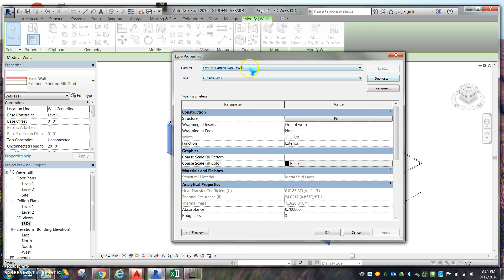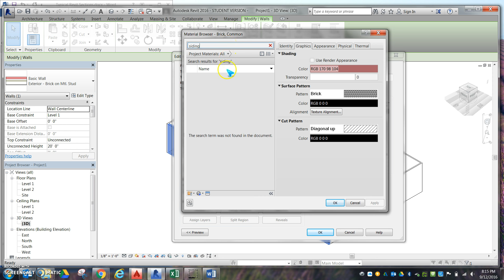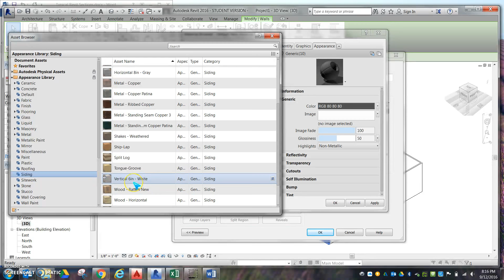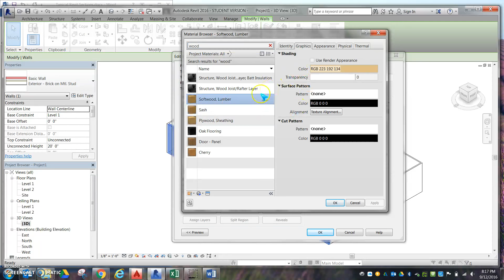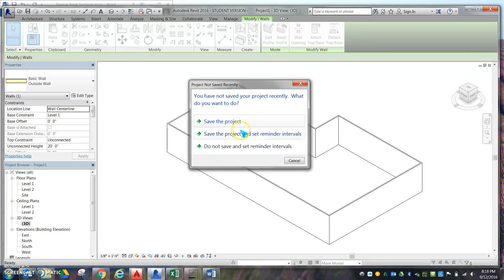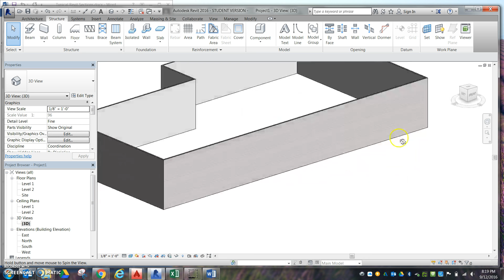Creating New Outside Wall Type in Revit